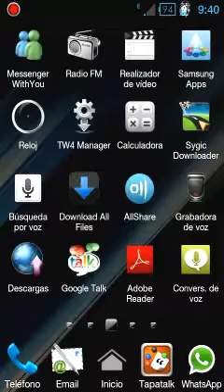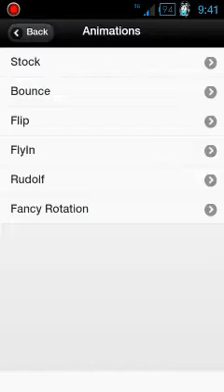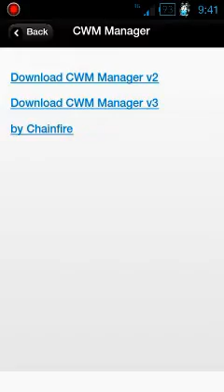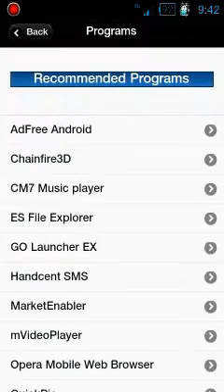Omega Files By RaYmunDooo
App para Modificar nuestras Roms